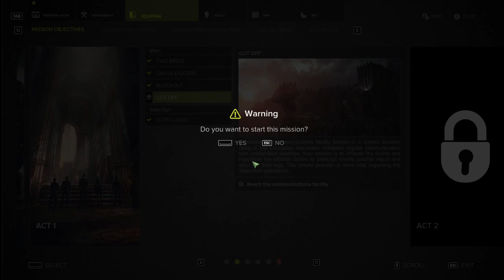Sniper Ghost Warrior 3 ไทย [4] พังเพราะกล้อง l ระดับยากสุด✌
Sniper Ghost Warrior 3 ไทย
Sniper Ghost Warrior 3 เนื้อเรื่อง
!!แนะนำตัวสักนิด!!
ผมชื่อ แต๋ม อายุ 25 ขวบ(ปี)
เกมเมอร์หัวช้า สมองใส ที่กระแดะมาไลฟ์แก้เหงาไปวันๆ จะออกมาดีร้ายแค่ไหนยังไง ก็ขอพื้นที่เล็กๆตรงนี้ให้ผมได้ฝึกฝนหน่อยนะครับ ^^
🌟โดเนทสนับสนุน 2T🌟
     🌸ช่องทางที่ 3 TrueWallet ผ่านเบอร์มือถือ : 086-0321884